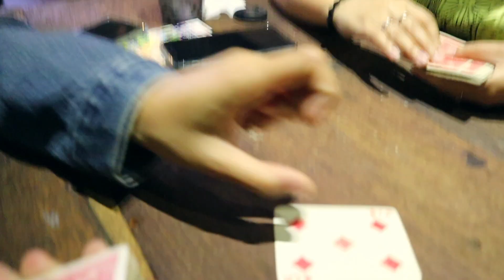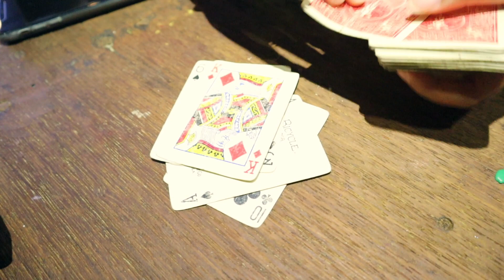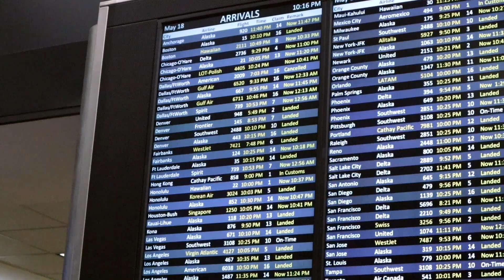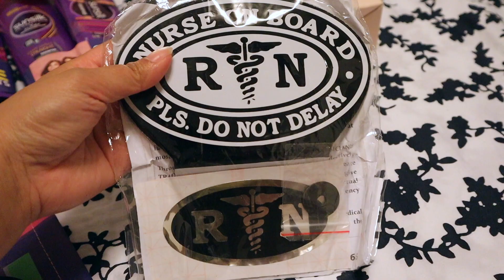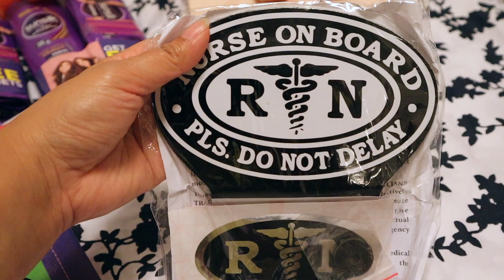Vlog #1: Seattle, Nurses Play Cards, Dad's Back, Philippines Pasalubong Haul!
What's up my dudes?! It's been a while (6 years to be exact), since I've posted my last video. I recently got a camera and wanna get back to posting on this channel whether it be covers or vlogs. It's my first vlog, so I apologize if it's messy and all over the place, or bad lighting, but I really did try to make it somewhat whatchable? Lmaoooo!
-Caressa

Shout out to Joen, CJ, & Maria for being in my first vlog!